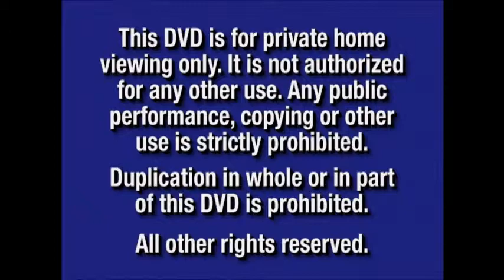The Messnger 1999 Part 1